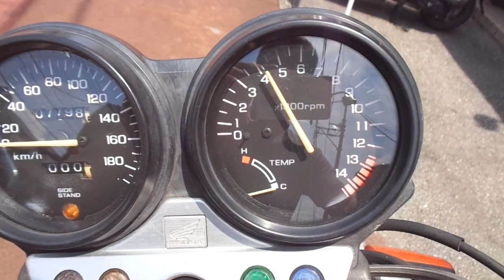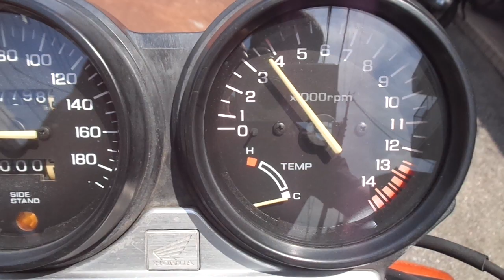CB400スーパーフォア 中古車 バイクショップ名:アットバイク